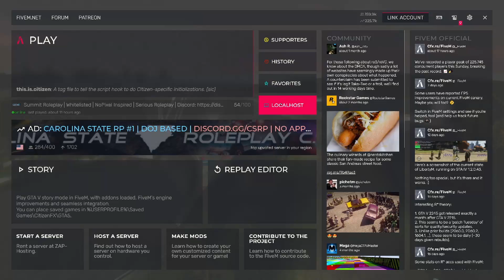FiveM RP Test1